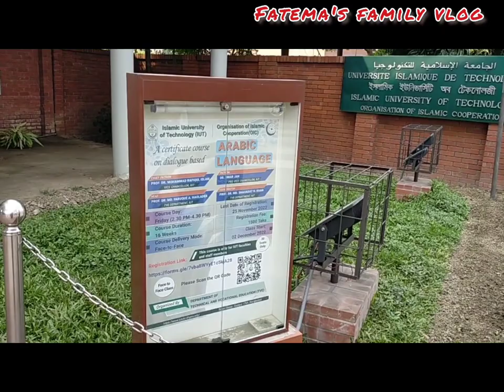mixed couple vlog || Islamic university of technology || IUT || fatema's family vlog